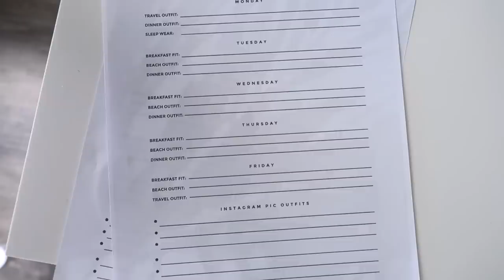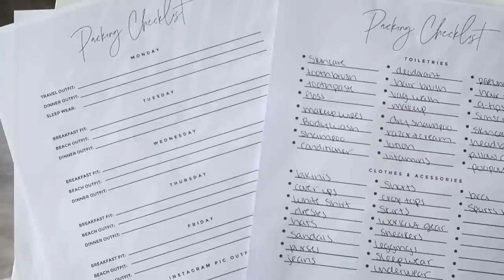PACK WITH ME FOR MIAMI | PACKING ORGANIZATION + TRAVEL MUST HAVES | Katie Musser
John 3:16​
OPEN FOR LINKS TO ITEMS MENTIONED

- Luggage Weigher

(Sunglasses, Gold Hoops, Tripod, filming equipment, sweatshirts, etc. linked here!)